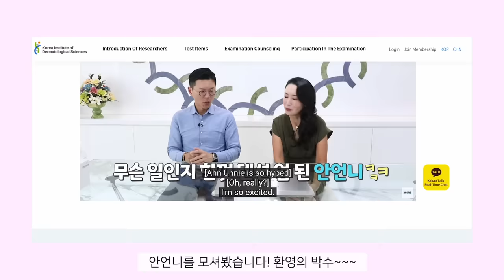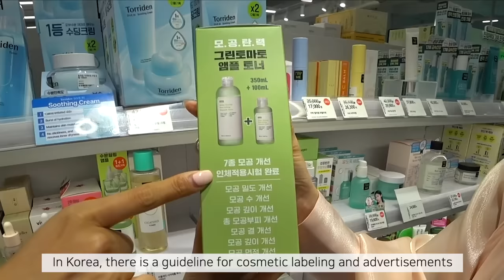BEST OLIVE YOUNG SHOPPING RECS with K-Beauty Expert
GET TO KNOW AHN UNNI MORE:D & CHECK OUT HER INFORMATIVE VIDEOS:D

❐ FEATURED PRODUCTS ❐

SUNGBOON Editor Green Tomato Pore Lifting Ampoule Toner Set

MAKE P:REM UV Defense Me. Calming Tone Up Sun Cream